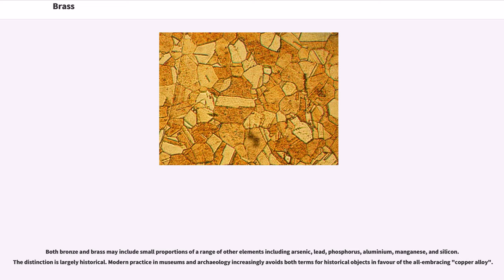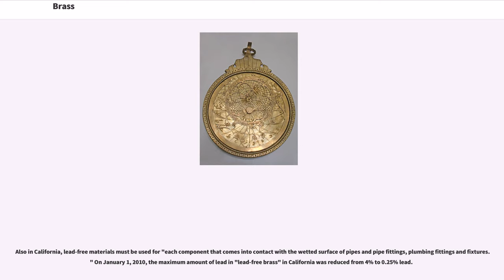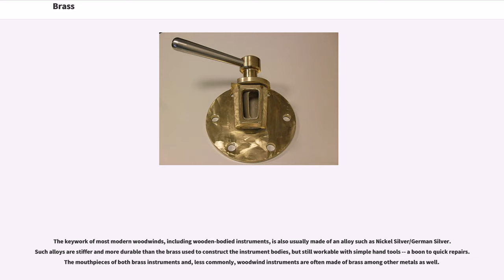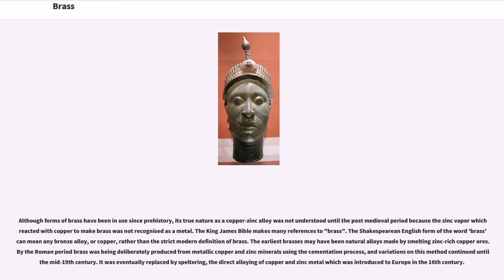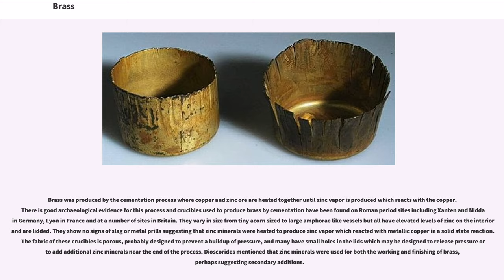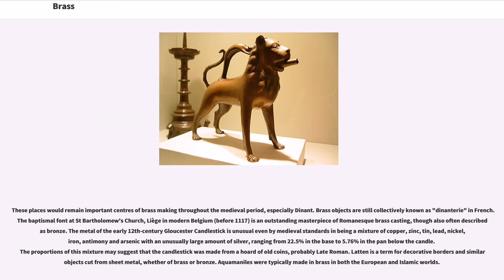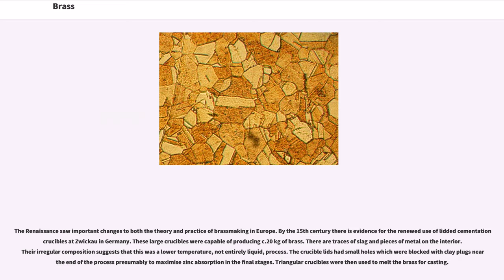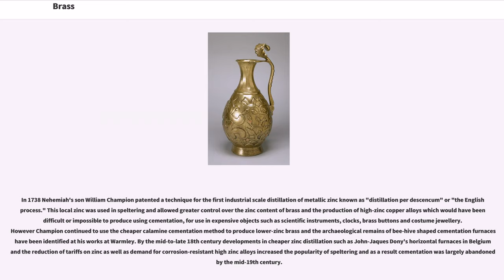Brass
Brass is an alloy of copper and zinc, in proportions which can be varied to achieve varying mechanical and electrical properties. It is a substitutional alloy: atoms of the two constituents may replace each other within the same crystal structure. In contrast, bronze is an alloy of copper and tin.

Both bronze and brass may include small proportions of a range of other elements including arsenic, lead, phosphorus, aluminium, manganese, and silicon. The distinction is largely historical. Modern practice in museums and archaeology increasingly avoids both terms for historical objects in favour of the all-embracing "copper alloy".

Brass is used for decoration for its bright gold-like appearance; for applications where low friction is required such as locks, gears, bearings, doorknobs, ammunition casings and valves; for plumbing and electrical applications; and extensively in brass musical instruments such as horns and bells where a combination of high workability (historically with hand tools) and durability is desired. It is also used in zippers. Brass is often used in situations in which it is important that sparks not be struck, such as in fittings and tools used near flammable or explosive materials.

Brass has higher malleability than bronze or zinc. The relatively low melting point of brass (, depending on composition) and its flow characteristics make it a relatively easy material to cast. By varying the proportions of copper and zinc, the properties of the brass can be changed, allowing hard and soft brasses. The density of brass is .

Today, almost 90% of all brass alloys are recycled. Because brass is not ferromagnetic, it can be separated from ferrous scrap by passing the scrap near a powerful magnet. Brass scrap is collected and transported to the foundry where it is melted and recast into billets. Billets are heated and extruded into the desired form and size. The general softness of brass means that it can often be machined without the use of cutting fluid, though there are exceptions to this.

Aluminium makes brass stronger and more corrosion-resistant. Aluminium also causes a highly beneficial hard layer of aluminium oxide (AlO) to be formed on the surface that is thin, transparent and self-healing. Tin has a similar effect and finds its use especially in seawater applications (naval brasses). Combinations of iron, aluminium, silicon and manganese make brass wear and tear resistant.

To enhance the machinability of brass, lead is often added in concentrations of around 2%. Since lead has a lower melting point than the other constituents of the brass, it tends to migrate towards the grain boundaries in the form of globules as it cools from casting. The pattern the globules form on the surface of the brass increases the available lead surface area which in turn affects the degree of leaching. In addition, cutting operations can smear the lead globules over the surface. These effects can lead to significant lead leaching from brasses of comparatively low lead content.

Silicon is an alternative to lead; however, when silicon is used in a brass alloy, the scrap must never be mixed with leaded brass scrap because of contamination and safety problems.

In October 1999 the California State Attorney General sued 13 key manufacturers and distributors over lead content. In laboratory tests, state researchers found the average brass key, new or old, ...